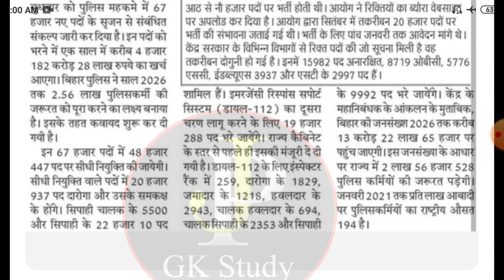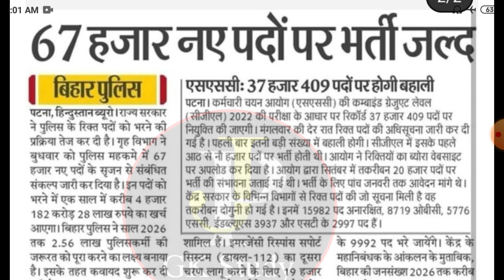Bihar Police New Vacancy Update 2023 | बिहार पुलिस में 67 हजार पदो पर होगीं बहाली 2023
Bihar Daroga bharti 2023, bihar police constable bharti 2023, bihar police डायल-112 bharti 2023
Bihar police daroga ki New Vacancy
Bihar police constable bharti 2022-23